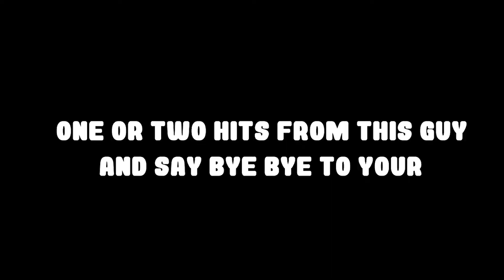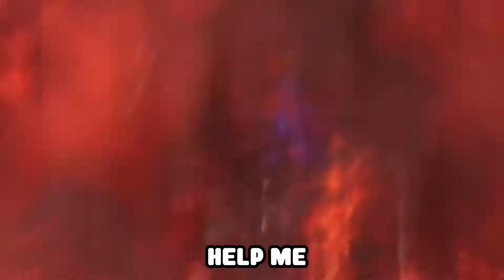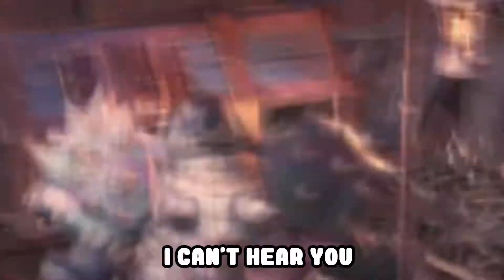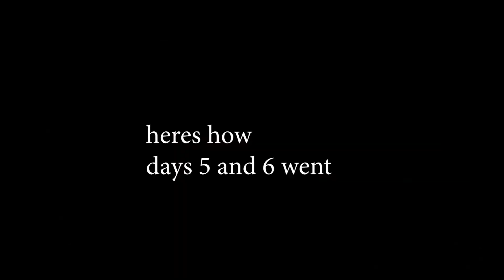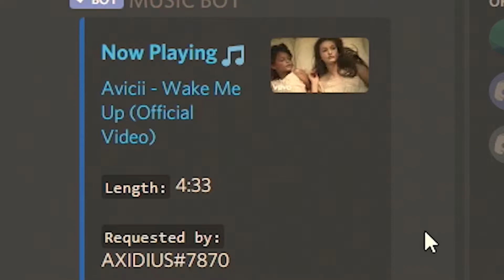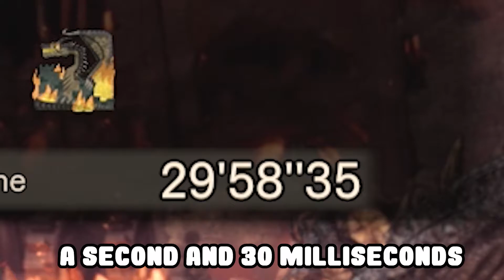✨ The FULL Fatalis Experience ✨ (Monster Hunter Iceborne)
Fatalis is finally here. Here is the FULL fatalis experience. This man will break your neko neko kneecaps before the game even loads in. It took us around a week to defeat fatalis and about a week to edit hours upon hours of footage This is probably the last video in MHW unless there's a new expansion like Iceborne. Enjoy the pain and suffering.

00:00 - 00"40 Intro
00:41 - 04:26 Repelling Fatalis with Chad
04:27 - 04:57  DAY 1
04:58 - 06:30 DAY 2
06:31 - 07:46 DAY 3
07:47 - 10:52 DAY 4
10:52 - 14:27  DAY 5
14:28 - 15:55  DAY 6
15:56 - 20:38 DAY 7

If you are curious about the music at the end of the video, that's one of my songs with stun. You are welcome to use it in any of your videos as long as you give credit to me and stun.